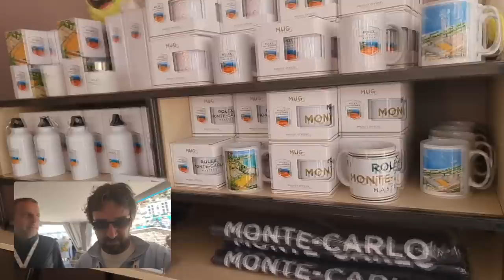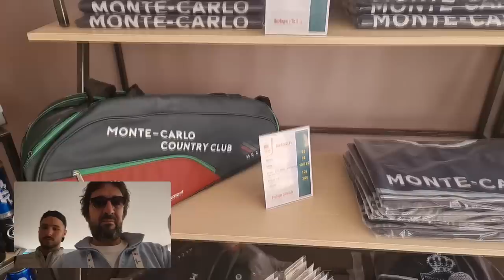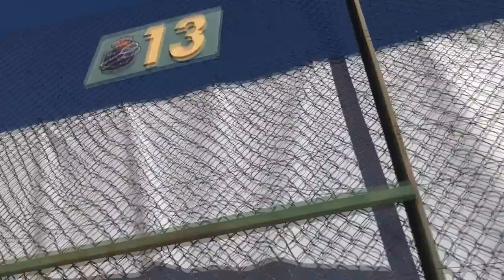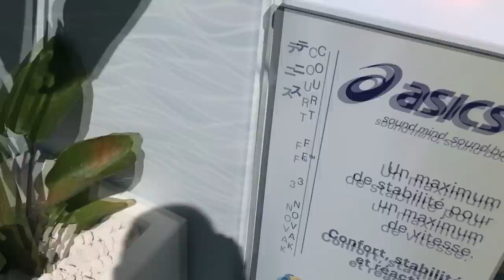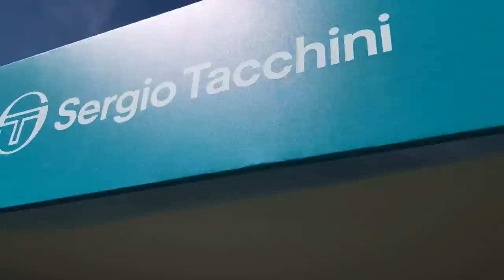Monte Karlo 2023 - Vlog 6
Monte Karlo, petak, 14.april 2023.